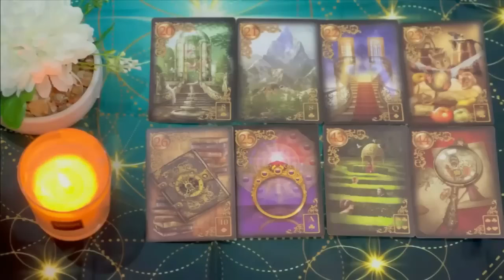TAURUS GAME OVER‼️ GOD HAS STEPPED IN‼️ ENOUGH IS ENOUGH‼️ JUNE 2024 LOVE TAROT